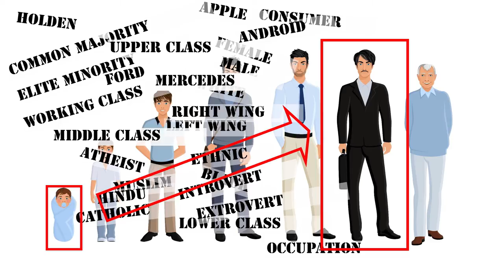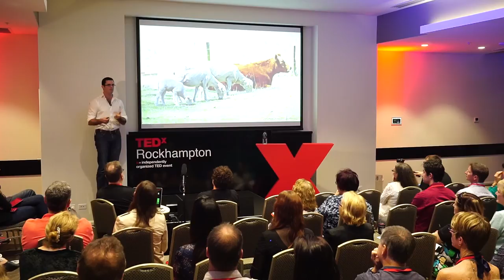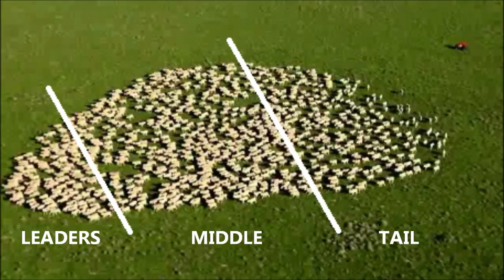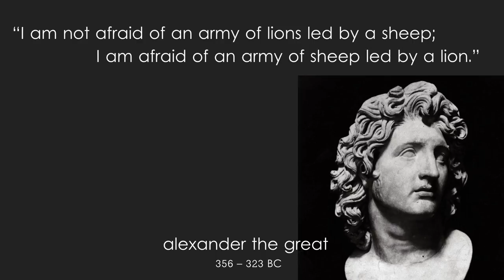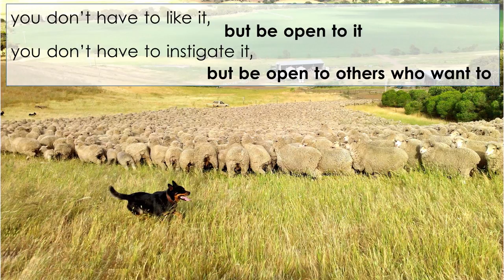Being led by sheep | Sam Trethewey | TEDxRockhampton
Sam looks at the behaviour of sheep in a flock. Some interested patterns emerge. How similar are those patterns to behaviours we see in people? In leaders?

Sam has an innate desire to challenge the status quo, and shift thinking through facing challenges, embracing uniqueness but working together. He was born into a farming family and has extensive experience across the agricultural sector, where he draws many of his lessons from. Sam is a natural communicator and commentates on agriculture across Australia and into New Zealand. He’s also a Director on the Board of the Future Farmers Network and is currently in the final stages of stretching his mind through an Executive MBA.